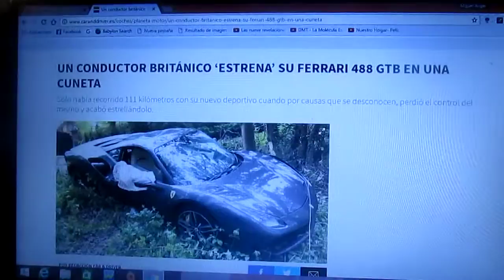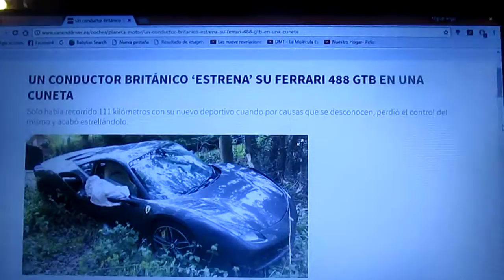Conductor británico estrena su nuevo Ferrari 488 GTB y lo choca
Este conductor británico compró un Ferrari 488 GTB y tras manejarlo solo 111 km lo termina chocando en un barranco